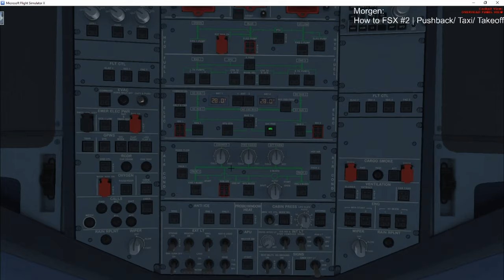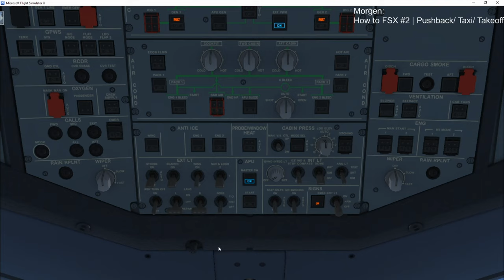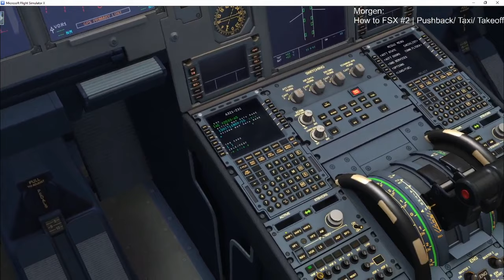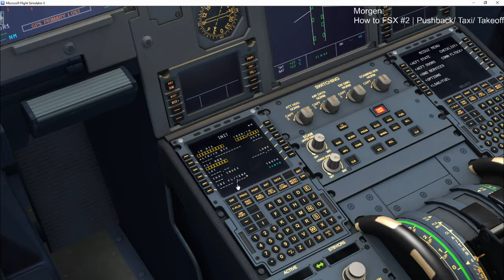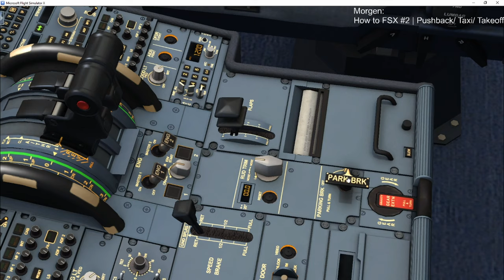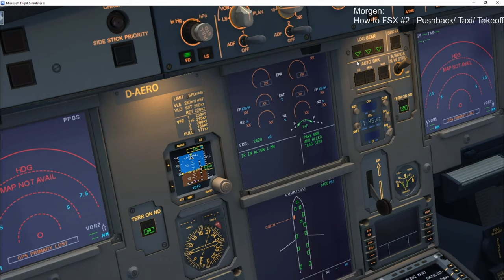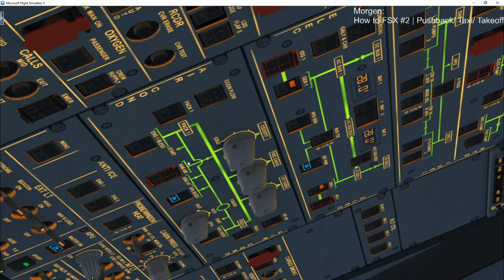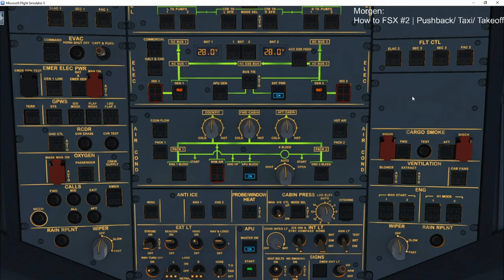How to FSX#1|Von Cold and Dark zu Ready for Pushback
Hi,
In How to FSX erkläre ich euch alles rund um den FSX